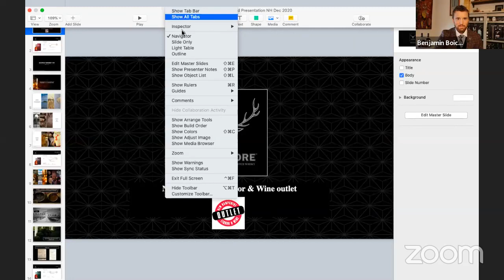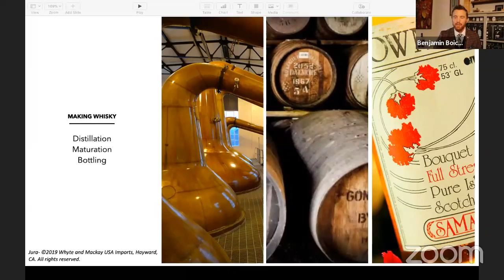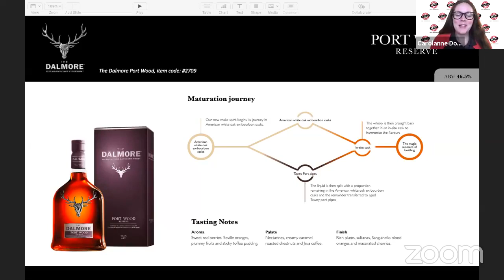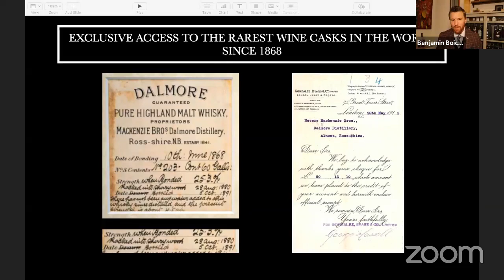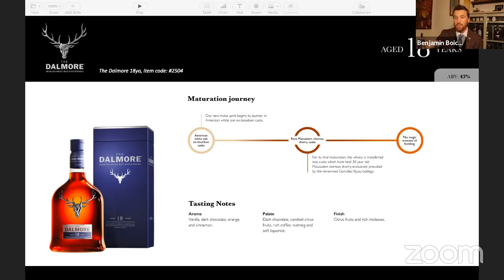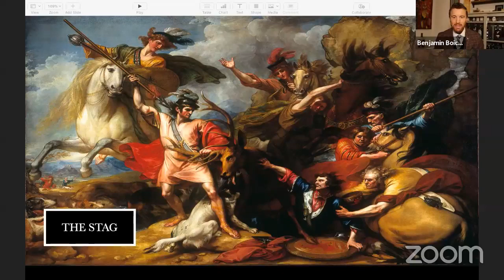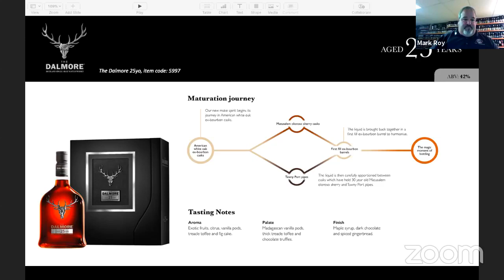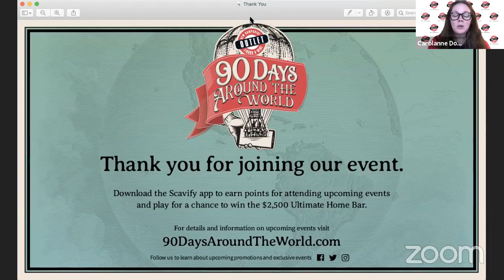The Dalmore Scotch Virtual Tasting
As part of our 90 Days Around The World Promotion we went live with Benjamin Boise, Single Malt Specialist for a virtual tasting event with The Dalmore Scotch. Watch the replay here.